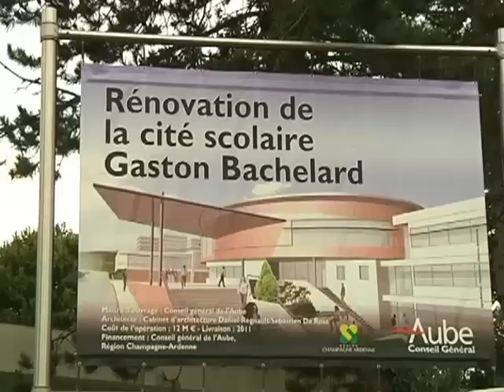La Cité scolaire en pleine rénovation (Bar-sur-Aube)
La Cité scolaire en pleine rénovation (Bar-sur-Aube) - Troyes
Le conseil général de l'Aube finance la rénovation de la cité scolaire Gaston Bachelard à Bar-sur-Aube. (Droits réservés.